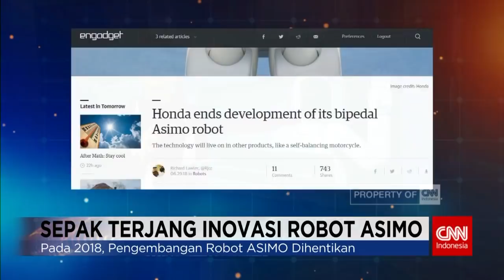Honda Mengakhiri Riwayat Robot Canggih ASIMO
Generasi yang tumbuh di era 2000-an, pasti cukup akrab dengan robot bernama ASIMO.
Robot yang datang dari negeri sakura ini memang menjadi salah satu robot humanoid yang berhasil menarik perhatian banyak pihak di seluruh dunia.
Lalu seperti apa perjalanan panjang robot ASIMO selama hampir dua dekade?

Like & Follow Facebook:
CNN Indonesia

cnnindonesia